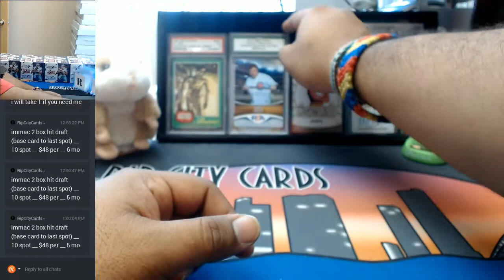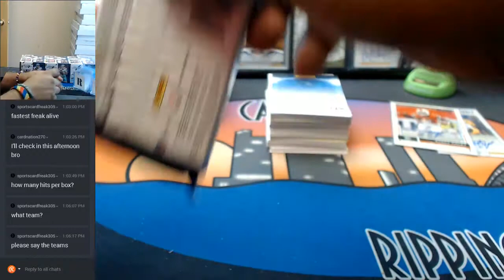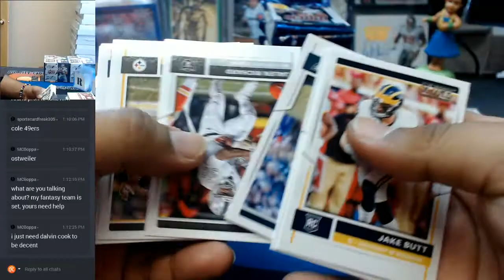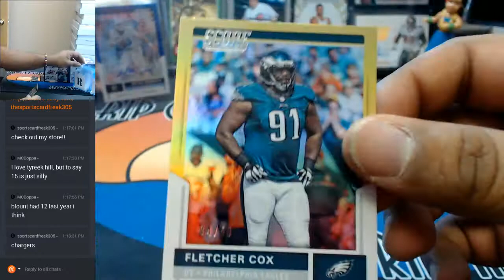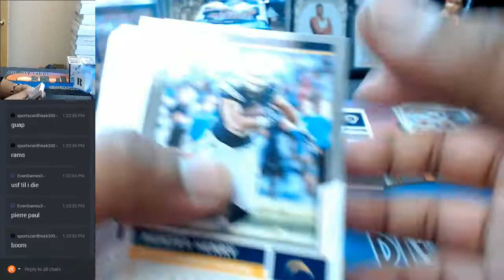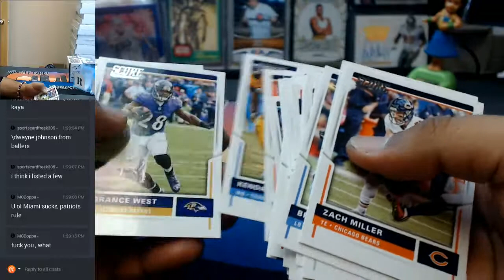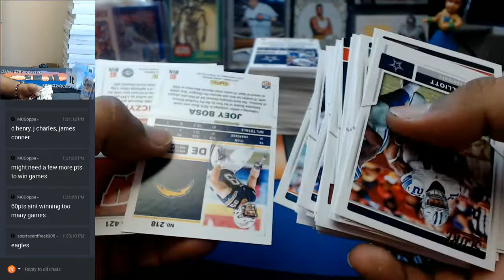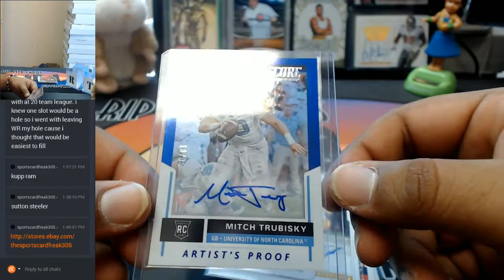2017 Score Football 4 Box One Third Case Break #1 EBAY